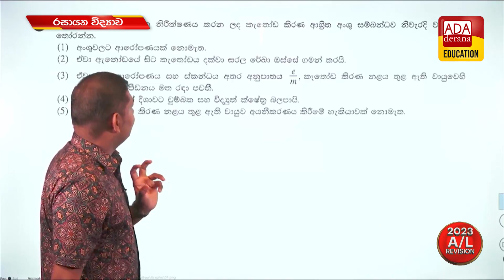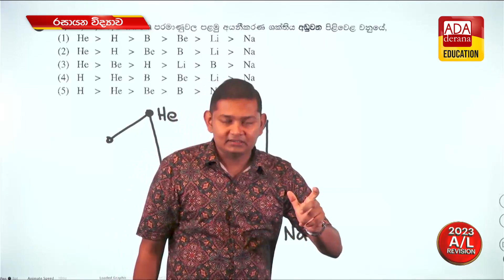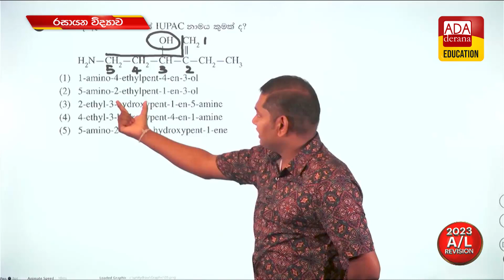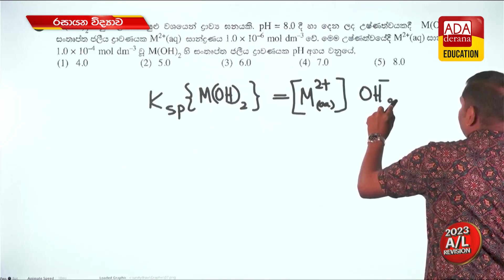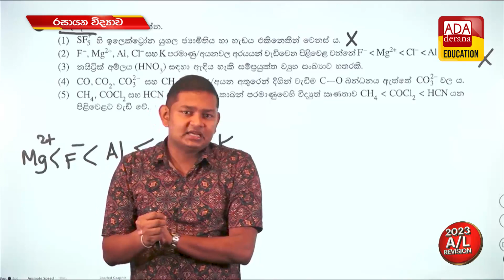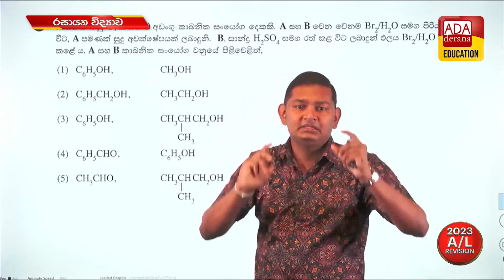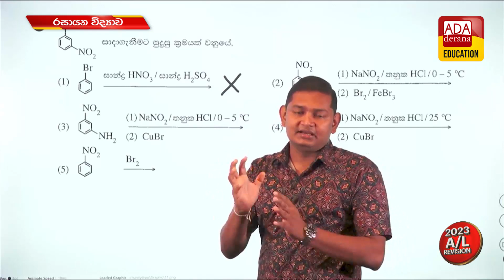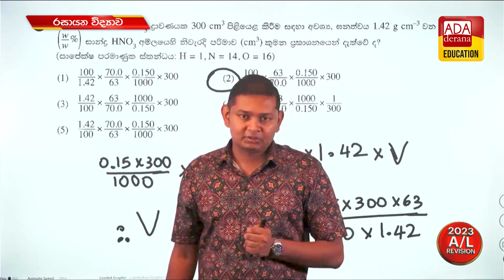උසස් පෙළ රසායන විද්‍යාව | දේශක නිරන්දික ජයවර්ධන | 2023.07.19